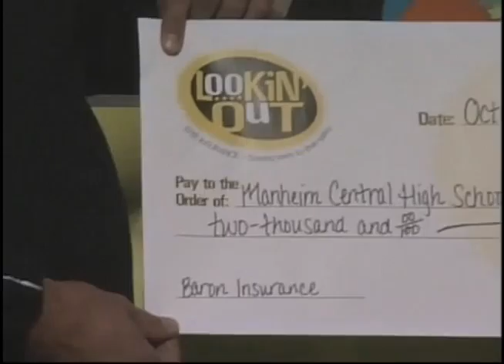MC Impaired Driving